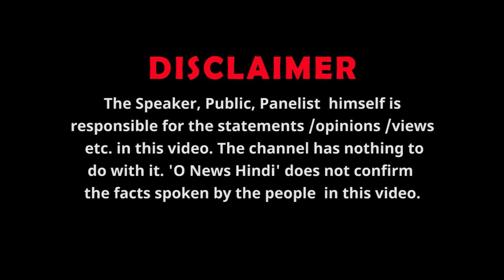"का बा" वाली नेहा सिंह राठौर ने कन्हैया के समर्थन में किया प्रचार! देखें जनता ने कैसे लगाई लताड़!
Neha Singh Rathore of "Ka Ba" campaigned in support of Kanhaiya! See how the public scolded! @onewshindi